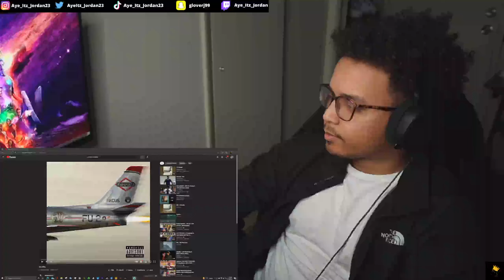MAN OH MAN! EMINEM - NOT ALIKE (REACTION!!)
If You Hvae Any Songs You Want Me To React To, Go Into The Comment Section!